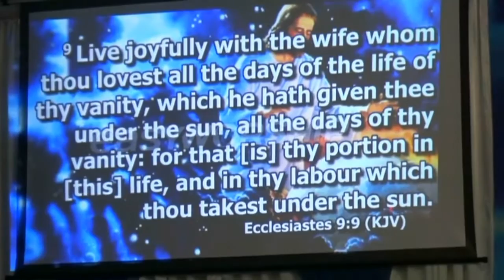10years marriage annivesary pastor nosa & mrs ehis williams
pastor nosa & mrs ehis williams 10years marriage annivesary